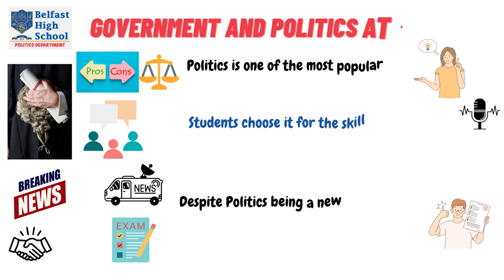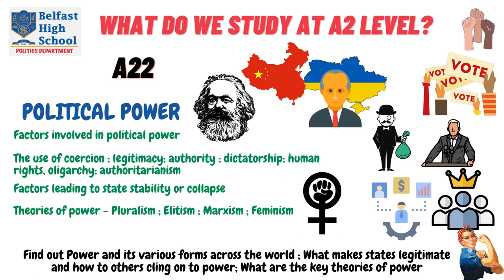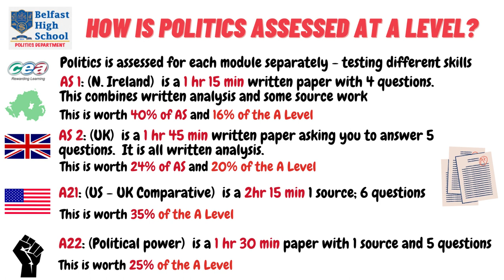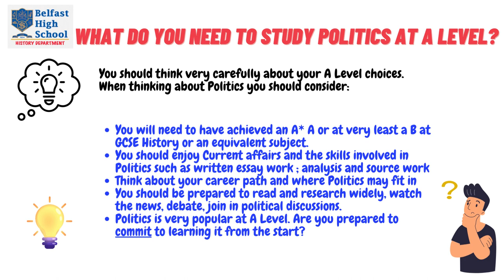A LEVEL GOVERNMENT AND POLITICS BELFAST HIGH SCHOOL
This short video covers the Government and Politics course we teach in Belfast High School, including what topics we cover, the assessments we take, the skills and employability and famous people with Politics degree.